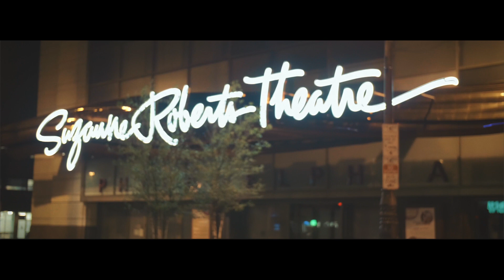🌙LOW LIGHT NIGHT VIBES LUT | **DOWNLOAD LINK**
[USE CODE "24hrs" to access this Free Lut for the next 24hrs]

Camera: Panasonic Lumix GH5
Profile: V-Log
Lens: Sigma 18-35mm
Focus: Manual